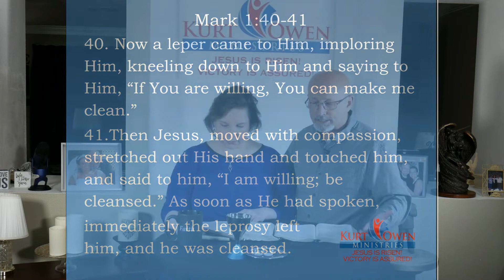CFWA Word Diet 1 Will Of God with communion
Knowing God's will greatly increases your ability  to receive from him.